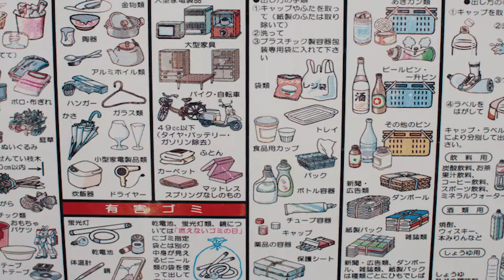COMO SEPARAN LA BASURA EN JAPON Vlog de la vida en Japon y de viajes